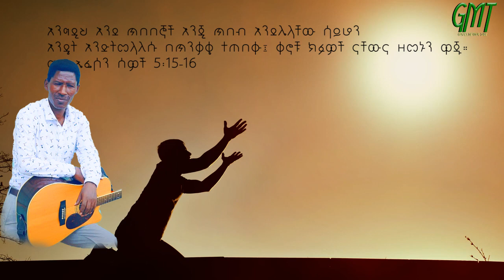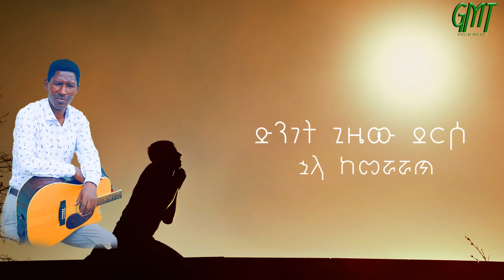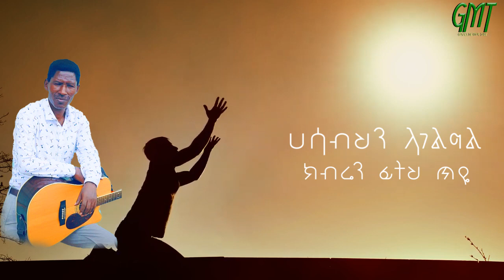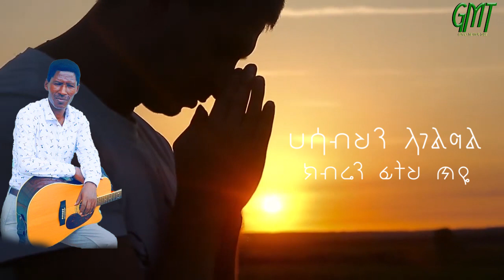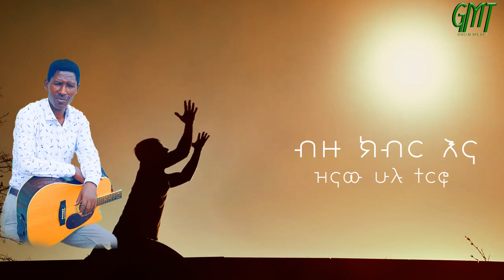አብሬ እንዳልጠፋ!! አስተዋይ የሆነ እንዲህ ይዘምራል| ሙሉጌታ ገ/ጊዮርጊስ AMAZING GOSPEL SONG NEW 2023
ድንቅ ድንቅ የድሮ እና አዳዲስ ዝማሬዎችን ለማግኘት ወደ ቻናላችን ይቀላቀሉ፡፡ ስለተቀበሉን እናመሰግናለን!

copy right now